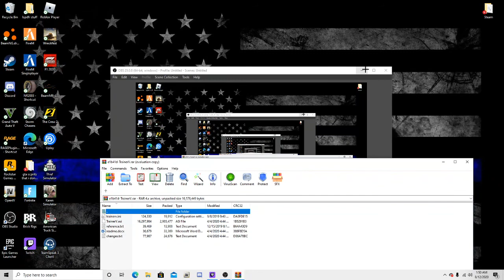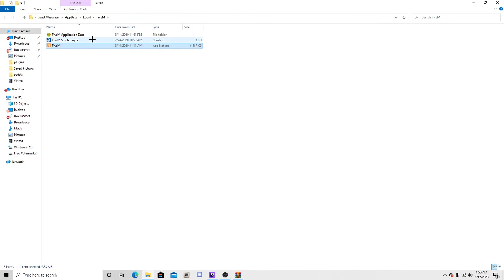How to install simple trainer for FiveM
welcome to tdays video and i hoped this helped